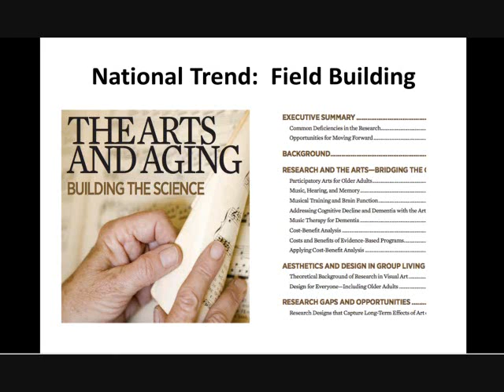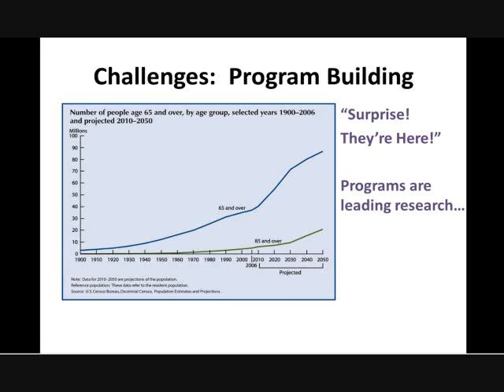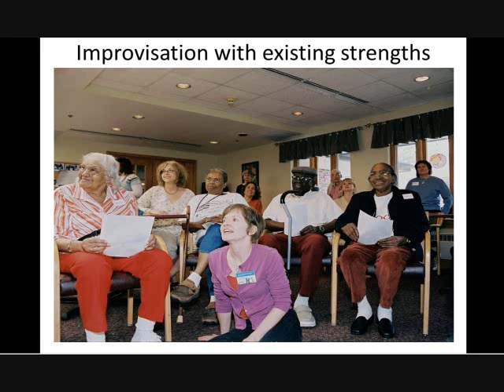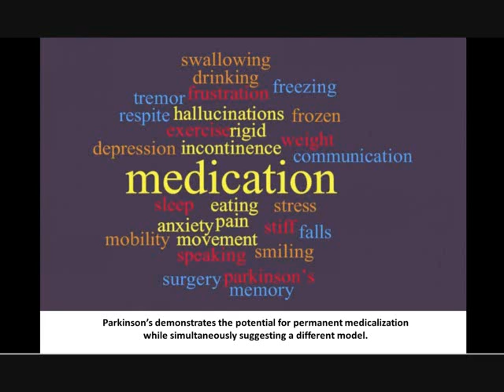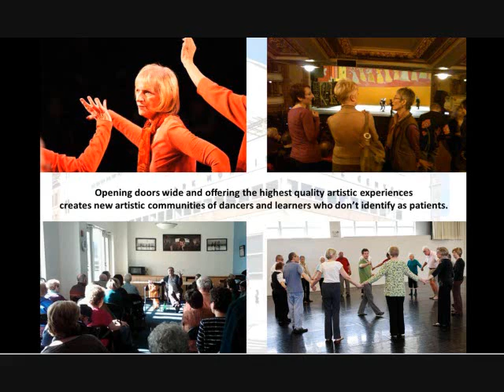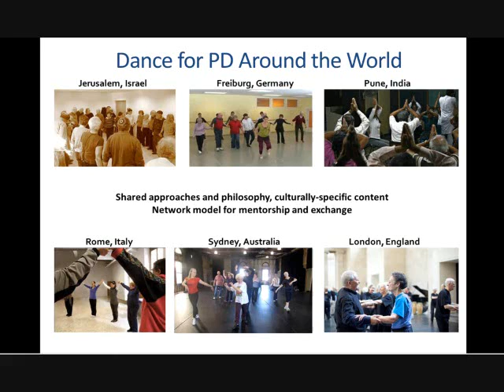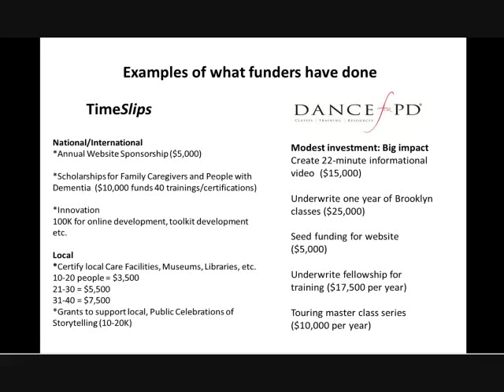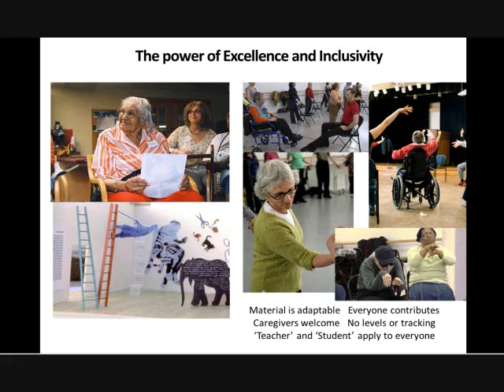The Transformational Power of the Arts in Healthy Aging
WEBINAR: What is the unique power of the arts to foster growth and expression at times of physical and emotional challenges? Presenters shared case studies related to their own award-winning programs and sustainable best practices for large and small communities.

Presenters: Anne Basting (TimeSlips Creative Story Telling) and David Leventhal (Dance for PD)

Webinar date: July 22, 2013